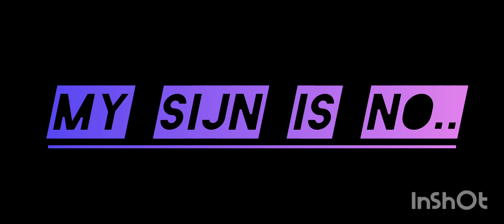זה לא הכי הגיוני תיראו